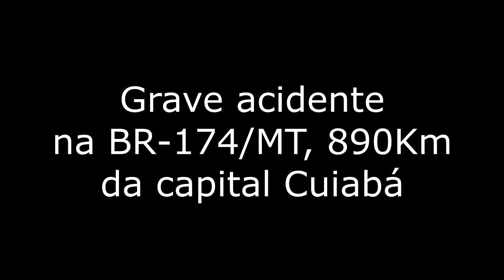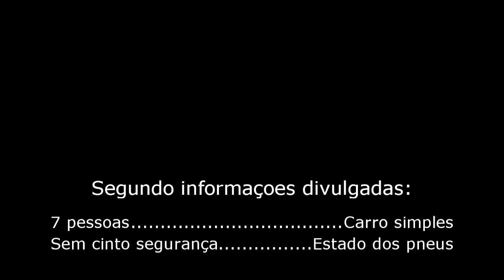Grave acidente BR-174 vitima pastor da Assembléia de Deus e mais 5 pessoas da mesma família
Um acidente grave trouxe imensa dor a uma comunidade e todas famílias próximas no Mato Grosso. A colisão foi violenta.